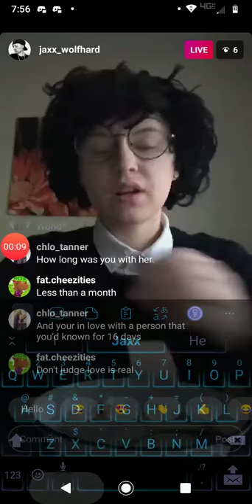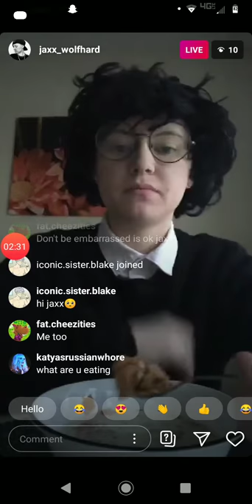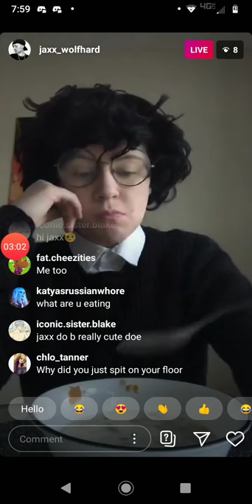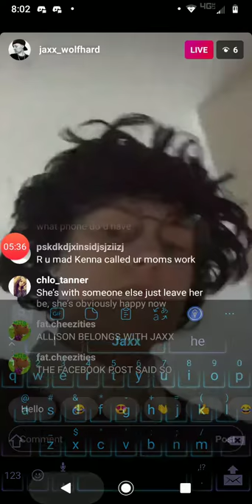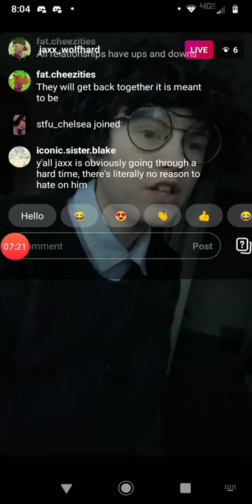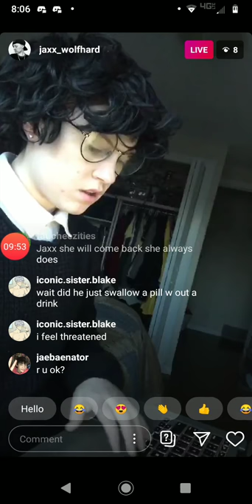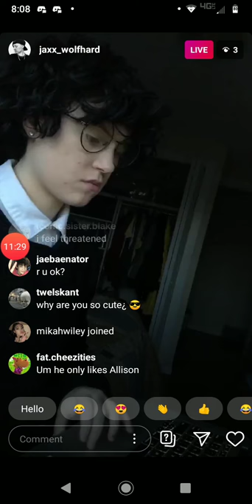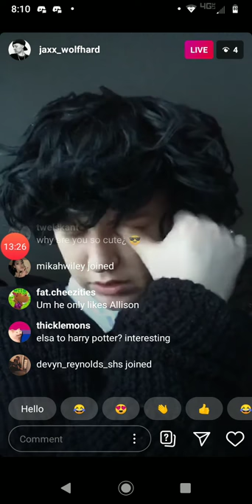JAXX LOWES 17 IN GRADE 4 MATH